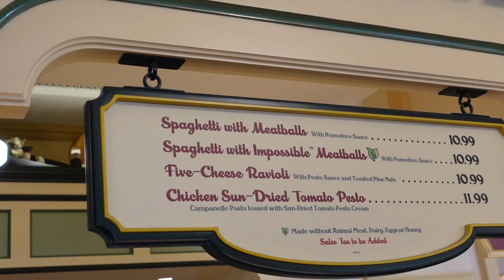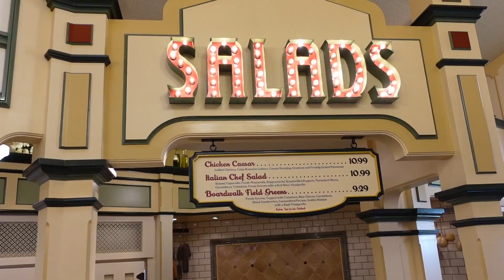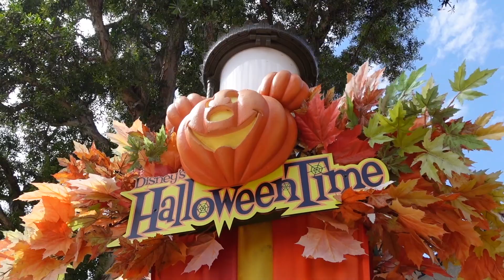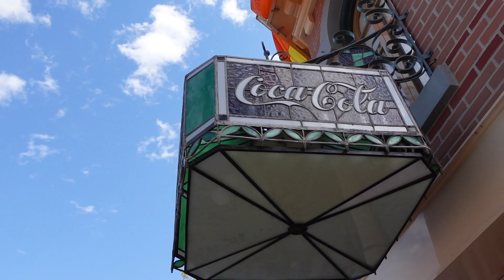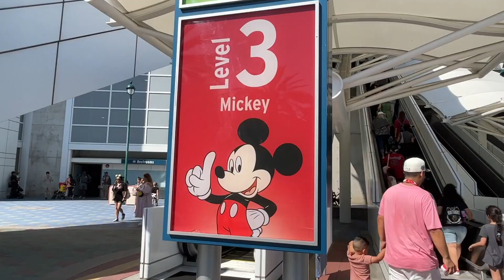DISNEYLAND HALLOWEEN TIME - Coco Inspired Plaza de La Familia & Food at Boardwalk Pizza & Pasta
It's Halloween Time at Disneyland & California Adventure - So Excited to experience the Coco inspired Plaza de La Familia with Lunch and Cocktails at Boardwalk Pizza & Pasta and Halloween on Main Street

DISNEY DINING IN THE PARKS SERIES - E13 (2023)
Halloween festivities start in Disney's California Adventure Theme Park with the main attraction being the COCO inspired Plaza de La Familia where you can meet Miguel, Dante, and enjoy a number of activities and foods inspired by Coco.  It's lunch time at the Boardwalk Pizza & Pasta where we eat some delicious Italian food, and have a much anticipated Watermelon Candy Cocktail.  Oh so Good!  It's over to Disneyland for some Halloween inspired fun on Main Street including a much needed Jalapeno Cream Cheese Pretzel at Refreshment Corner.  We also take a quick peak at Tiana's new Restaurant - Tiana's Palace.  We plan to visit this restaurant very soon.  It's a quiet fun relaxing day with a little Halloween.

Thank you so very much for watching one of our Disney Dining in the Parks series videos.

We would also love to hear from you as we are always looking for recommendations for restaurants to visit, and new adventures to follow in the parks.  We would also be happy to answer any questions you may have regarding the Disney Resort and Theme Parks - Disneyland & Disney's California Adventure.

Thanks for Livin' the Magic with us.  We appreciate you supporting our channel and coming with us on our adventures.  From our family to yours, have a wonderful and blessed day.  ...Disney Dining in the Parks E13 - E155

NEW INSTAGRAM - @Haskill_Fam

     Cielito - Alcones Negros
     At Evenfall - Howard Harper-Barnes
     Window Shopping in New York - The Fly Guy Five
     Copycat - R.LUM.R